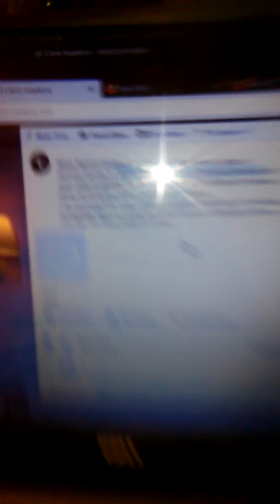Elvis Awakes aft THC Coconut Oil Treatment by Clem Hawkins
THC Coconut capsules Canine cancer treatment ... 10mL medical grade cannabis infused coconut oil for humans or dogs.
we started wroking these into his vet recomended steroid treatment, and wehn the strearoids ran out the tumor doubled in size in a few days, and although it's about the size of a baseball cut n nhalf, it's a floater under the skin and if he makes the operation we'll try and recover as best as we can.

Elvis found me 13 years ago living in a tent behind a once gas station, now Miss Gypsies Bazaar of India 6 months a year.  I ahd been adopted by a runaway tailtucked and obviously aboused dog, a kind of golden retriever or lab maybe mixed.  I named her Jinjur after a hippie girl i'd know for a while, who like the dog, was an abused runaway that adopted me whenever she had the chance to escape.

anyway, it was a rarity indeed to have elvis find Jinjur and me sleeping under the overhang at the post office.  a woman we'd met from working at the Bazaar of India for Miss Gypsie, a HogFarm resident half the year, she was the type of woman that would adopt homeless dogs lost or left stranded in the northern california mountains... to her house which doubled as a home for lost and unwanted dogs.  Elvis was the opposite of the runt of the litter for when Ms. Randy first offered a puppy to take care of she put a smaller female dog in my arms, and when i agreed she grabbed elvis hiding down by the pedals of the car where she couldn't drive off without moving him, usually to her lap or the neighboring front seat where he still goes to feel at ease even when the back of the Jeep is more spacious he preferes to curl into the front seat and if it's ever too hot he always goes straight to the floorboard by the pedals.  when he got older and much bigger his butt would press the brake pedal and sometimes killing the battery unknowingly.  All i can imagine is it' s part of his original imprinting from 0-6 weeks he ws probably born and maybe raised in a brokedown vehicle in the mountains of mendocin california ?

i could write a few novels in the time this video takes to upload.  I've been experiementing with different methods of putting stuff onto the cloud, and it seems it's around the same time to put the video into a program to then compress for YouTube, or i just upload to youtube directly, which is what we're doing now, but the last one i did, the drive to Ned, update on elvis, and such, anyway, being fully up front and honest, he's doing pretty well you'll see and maybe this gives other pet owners hope for alternative treatents ... more to follow as his progress developes. ..

do you appreciate :

or
Time Lapse Creative Projects?
or
Clem Hawkins' Accept No Limitations PodCast
 or